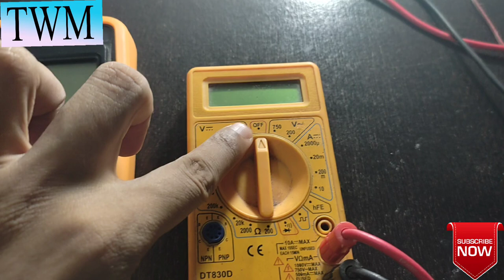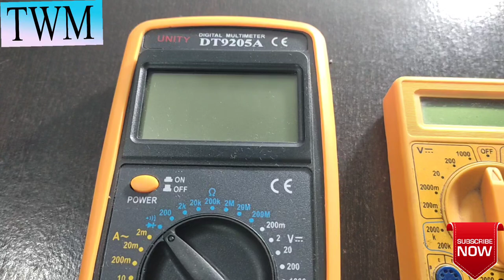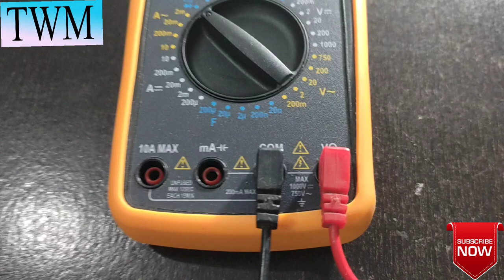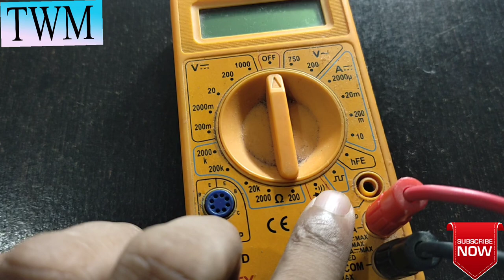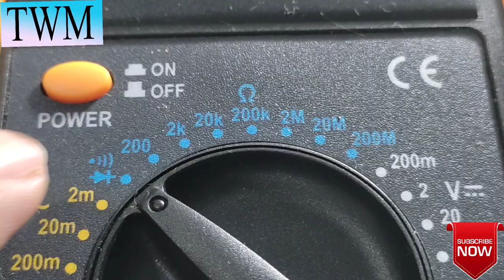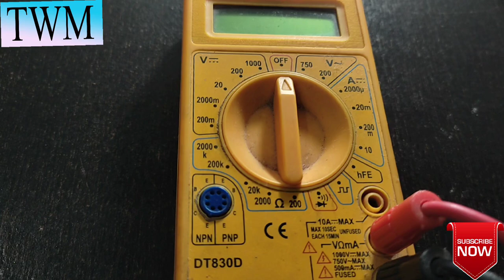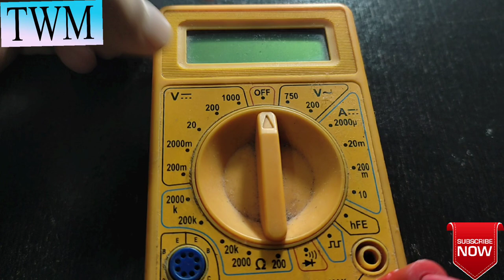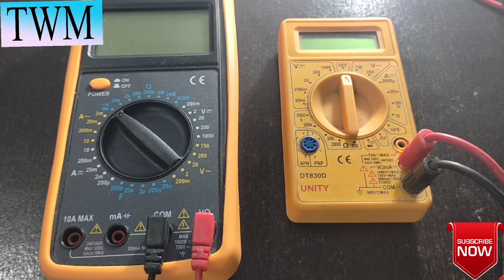2 DIGITAL MULTIMETER & MULTIMETER COMPAIR UNITY (DT9205A & DT830D) DETAILS